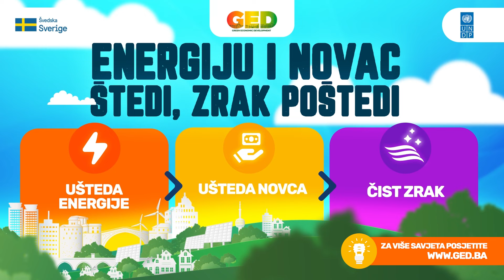Kampanja GED projekta koji finansira Vlada Švedske a provodi UNDP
ENERGIJU I NOVAC ŠTEDI, ZRAK POŠTEDI